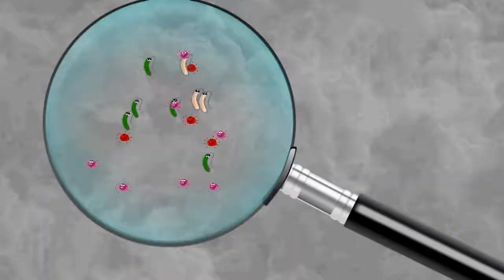[사이언스올- 쇼미더사이언스]5초 안에 떨어진 음식 정말 괜찮을까